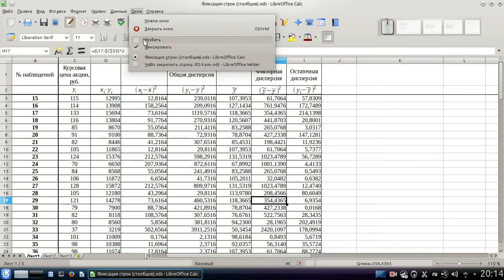(Видео устарело) Как закрепить (зафиксировать) строку (столбец) в LibreOffice Calc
Короткий видео урок по работе с LibreOffice Calc. Для более подробной информации вы можете прочитать статью, посвященную удобной навигации